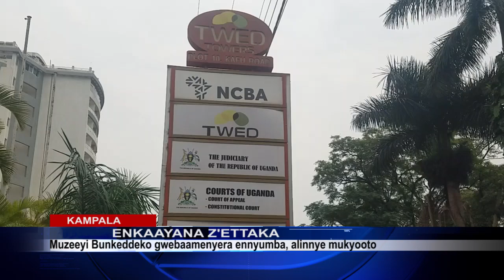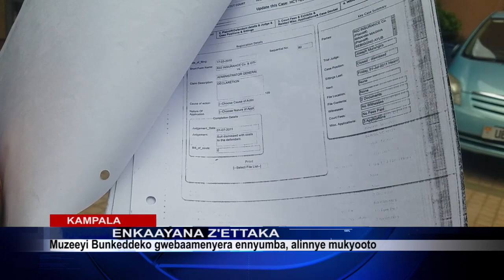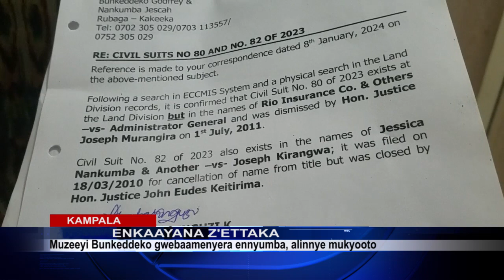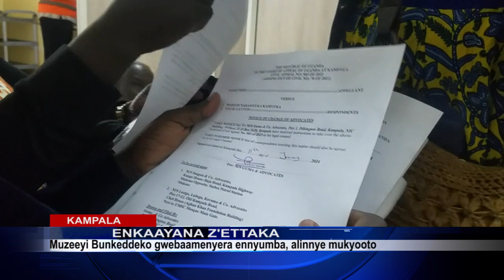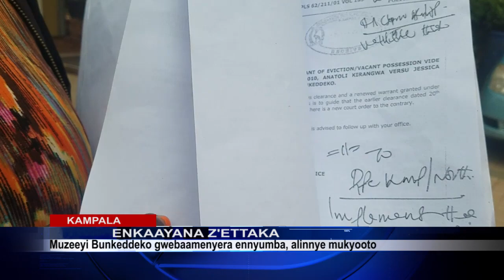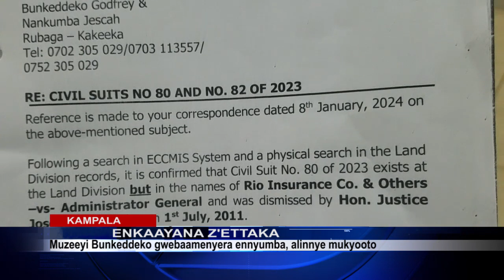TWAGALA BWENKANYA TETWAGALA KINTU KILALA KYONNA